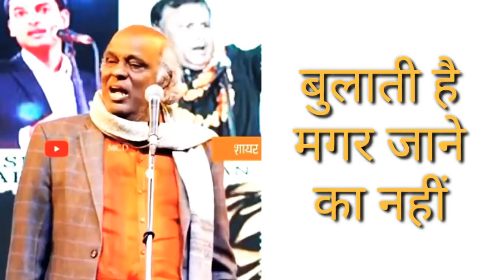बुलाती है मगर जाने का नहीं//कवि सम्मेलन// dr.rahat indori shayari _bulati hai Magar jaane ka nahi